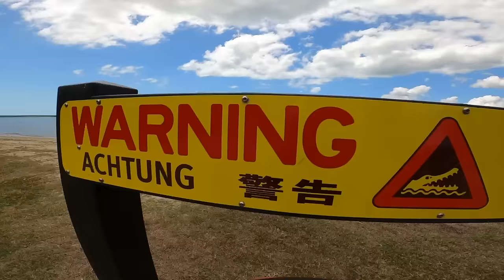QUASI M0RT0 NEL GIRO DELLA M0RTE ☠️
Nella settimana del Crankworx in Australia siamo andati a visitare la città di Cairns con le bici da dirt!
Abbiamo trovato uno skatepark assurdo con all'interno un giro della morte in cui sono morto male ☠️